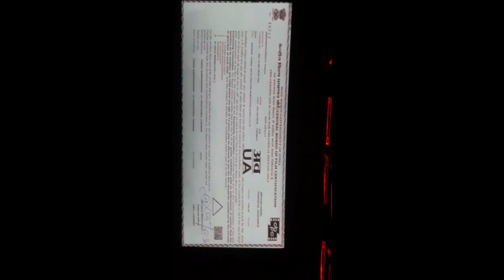Asuran movie FDFS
DANUSH fans all celebrating ASURAN movie In NELLAI RAM CINEMAS🥳